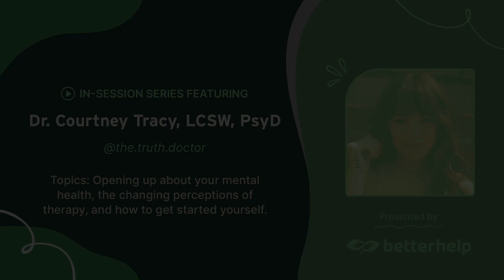In Session | Dr. Courtney Tracy, LCSW, PsyD (@the.truth.doctor )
This month, we're joined by Dr. Courtney Tracy, LCSW, PsyD (better known as @the.truth.doctor ) – a licensed psychotherapist and clinical entrepreneur.

In this episode, we dive into how Dr. Tracy’s personal mental health challenges led her to the successful career and business she has today, the importance of expanding representation in the mental health field, and how therapy is evolving with our modern society.

Tune in for advice on how to navigate your first therapy session, or even just confide in a close friend about your mental health.